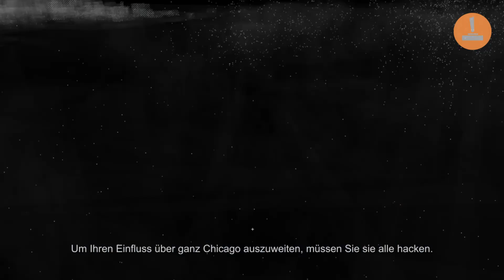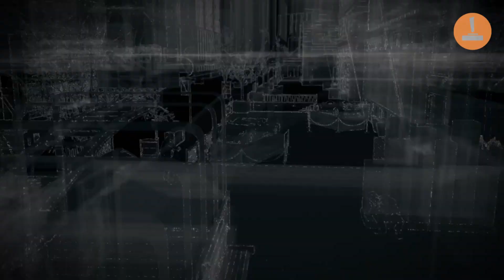Watch Dogs - Hacken ist eure Waffe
Mit Hacken macht ihr die Stadt zu eurer Waffe. Der Trailer zeigt, wie genau das funktioniert.